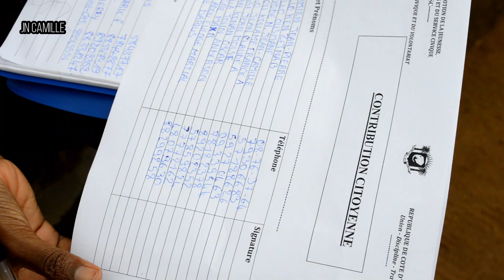Samedi 30 Juin, activité des U-reporters de Koumassi